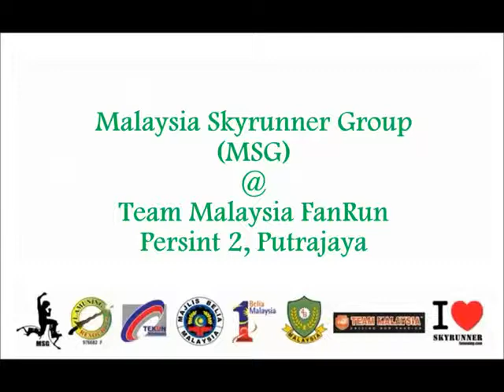SKYRUNNER MALAYSIA@TM TEAM MALAYSIA FAN RUN... PERSINT 2, PUTRAJAYA(PART 2)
Malaysia Skyrunner Group
Underboss D'Fagmilia
Admin By :Lamuning Resources Sdn Bhd